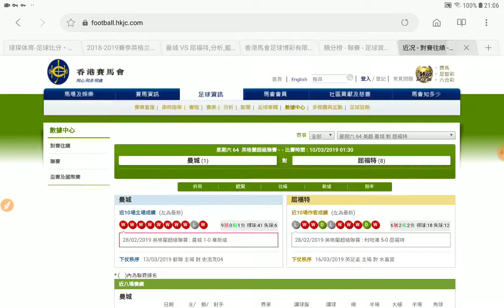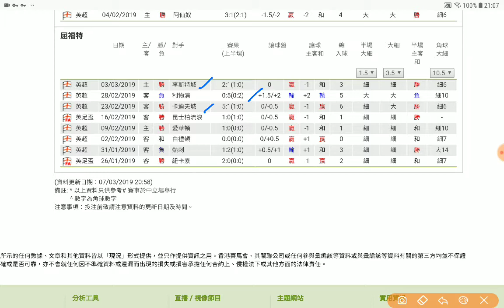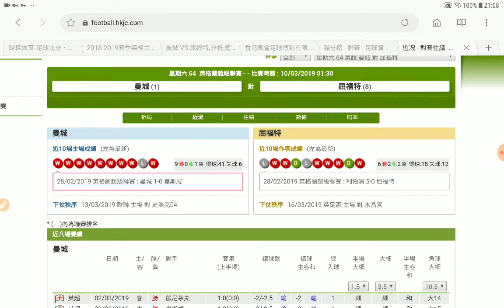曼城 對 屈福特 曼城近仗 繼續睇細 2019-03-10 周六 獲利專家